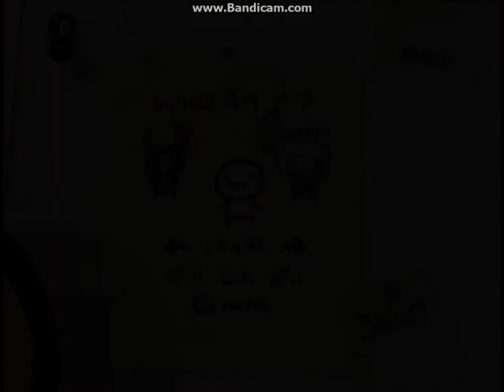Gameplay Ep.2 | The Binding Of Isaac | Tammy's Head :D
Comment What You Want Me To Play Next , Games I Have So Far Are :
Garry's Mod , Left For Dead 2 , The Binding Of Isaac, Dead Island , Dota 2 , Killing Floor , Sid Meier's Civilization V , Tomb Raider , And Spore!